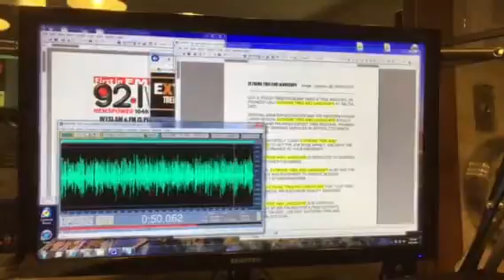Extreme Tree and Landscape 28aug2016